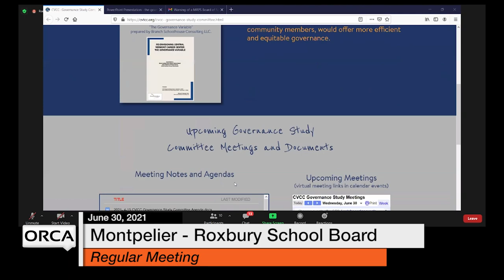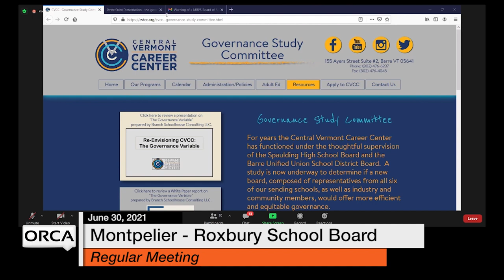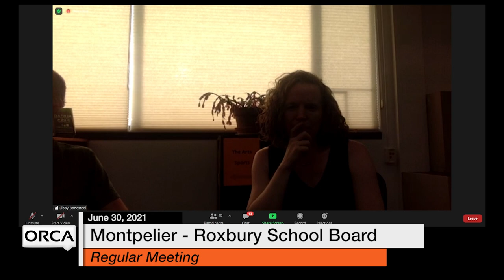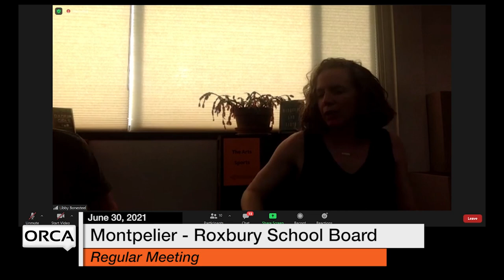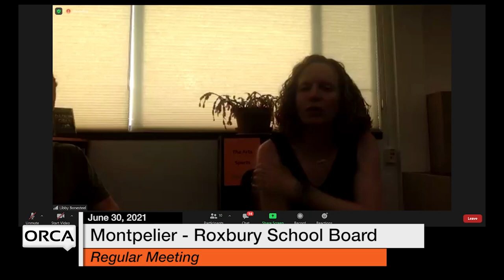Montpelier-Roxbury School Board - June 30, 2021 [MRSB]